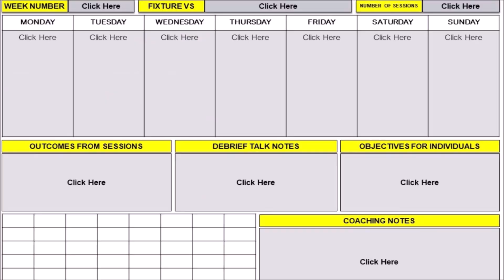Penetrating Passes between Lines - Analysis Examples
Nothing travels faster than the ball.  The weight and quality of a pass is a key skill within this game.  The ability to penetrate and bypass opposition shape.  Here is some analysis examples.